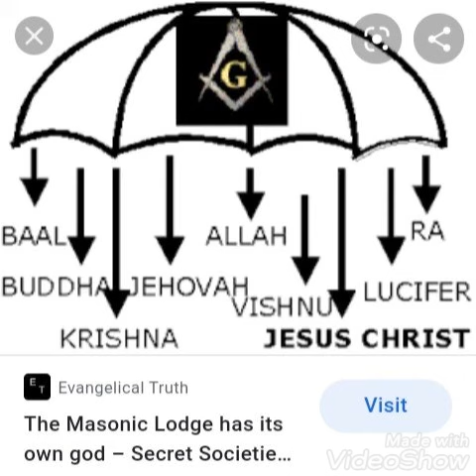the controversial speaker pt 7